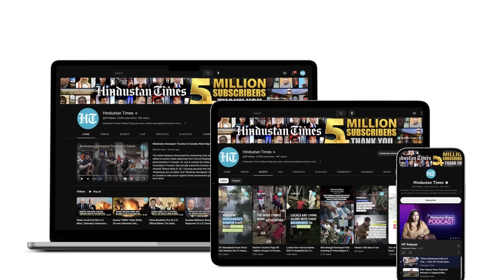Manipur Politics Peaks: PM Modi Afraid, Says Congress; BJP Slams ‘Selective Outrage’ | Watch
The BJP and Congress continue to trade barbs over the violence in the North-Eastern state of Manipur. After the drama in Parliament, Congress said that PM Modi is afraid of answering questions on the Manipur issue inside Parliament. BJP hit back, citing Congress’ ‘selective outrage’ on violence against women. Union Minister Smriti Irani also asked the Congress if they are trying to hide something on the Manipur violence issue. Watch this video for all the details.